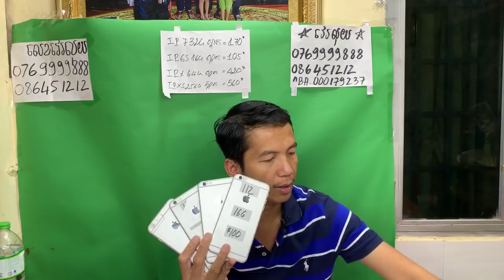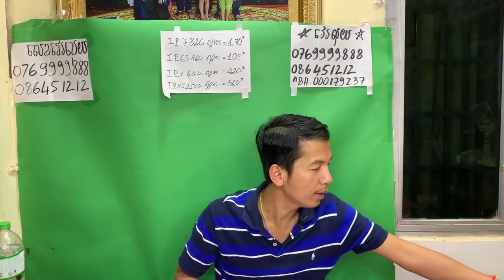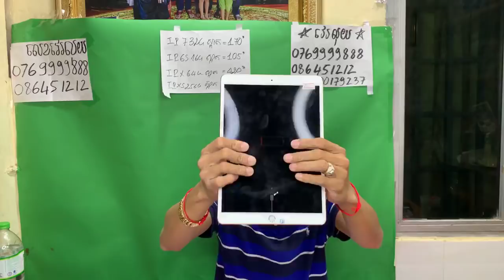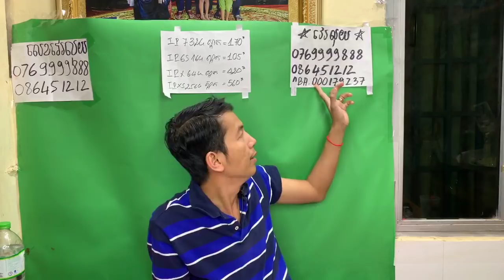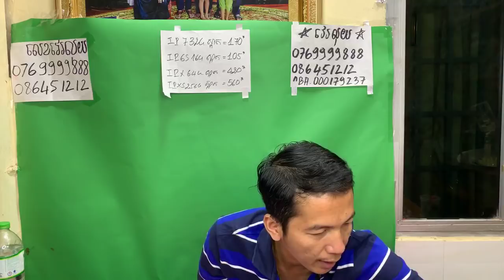ខឹងណាស់យប់នេះ ជួយ Share 10 20 30 មកបងៗ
👀មើល Live ក៏បានរង្វាន់ដែរ🎁😘 200គ្រឿង
iP 7 32G $165-$175 ស្អាតៗ iP 6s 16G $105
iP 7Plus 128G $255-$275 កញ្ចប់ $285
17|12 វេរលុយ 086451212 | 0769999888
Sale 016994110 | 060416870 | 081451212